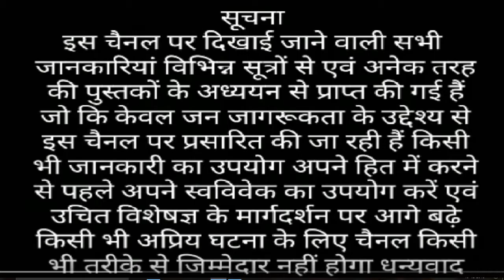चारमीनार के बारे मे जानिये चारमीनार का निर्माण किसने करवाया